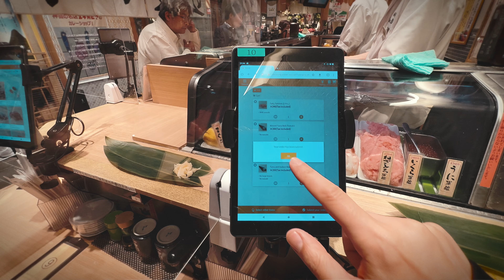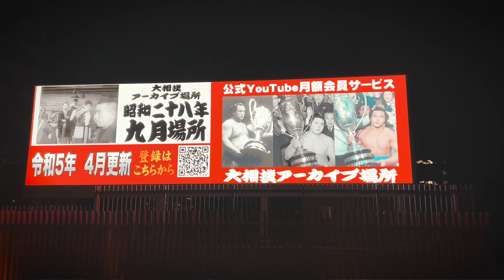Primo VIAGGIO in GIAPPONE? Tutto Quello Che DEVI SAPERE Prima di Partire!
TIMESTAMP
0:00 Il Giappone mi ha sorpreso!
1:20 Perché ho scelto di visitare il Giappone
2:53 Esploriamo il Meiji Shrine di Tokyo
4:48 Prime impressioni sul Giappone
7:23 I locker giapponesi sono magici
9:14 Difficoltà incontrate in Sol Levante
11:02 Palazzo Namco e Akihabara
12:47 Geishe, cultura millenaria e esperienze uniche
15:59 Palazzo imperiale di Kyoto
17:53 Quello che il Giappone mi ha insegnato
20:13 La sicurezza in Giappone
20:51 Costo della vita in Giappone: è caro?

DESCRIPTION
Se stai pianificando il tuo primo viaggio in Giappone, voglio condividere con te alcuni consigli indispensabili per assicurarti un'esperienza senza intoppi. Ti porterò attraverso la preparazione culturale necessaria per immergerti nelle tradizioni giapponesi, svelandoti cosa aspettarti nelle interazioni quotidiane e come approcciare le sfide culturali. Discuteremo anche di logistica di viaggio per aiutarti a muoverti agevolmente tra le città, capendo al meglio il sistema di trasporto giapponese, così che tu possa esplorare il paese con facilità. Ti darò consigli su come vivere un'autentica esperienza gastronomica senza spendere una fortuna e su dove trovare i migliori posti dove alloggiare che si adattano al tuo budget e stile di viaggio. Affronteremo insieme la barriera linguistica, con strategie efficaci per comunicare con i locali nonostante le differenze linguistiche. Infine, non mancherò di indicarti le attrazioni imperdibili, dalle esperienze culturali profonde alle incredibili attrazioni moderne, come il fascino antico dei templi e l'innovativa frenesia delle metropoli come Tokyo e Kyoto. Unisciti a me in questo video mentre condivido aneddoti personali e lezioni apprese durante il mio soggiorno in Giappone. Guarda fino alla fine per fare del tuo primo viaggio in Giappone un'esperienza indimenticabile e senza stress. Sia che tu voglia vivere, come me, una lunga esperienza come nomade digitale, sia che tu stia pianificando il tuo primo viaggio in Giappone e voglia raccogliere più informazioni possibili per partire con maggiore consapevolezza e cognizione, questo è il video che stavi cercando.